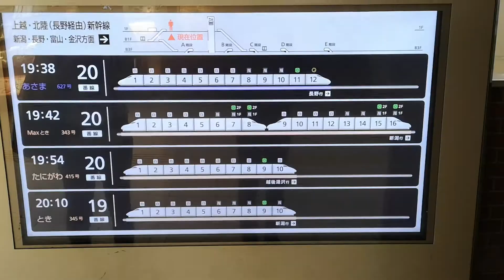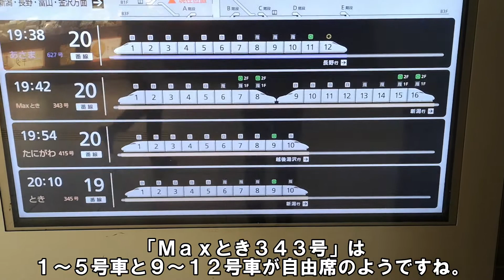【新幹線唯一の2階席】上野から大宮までE4系Maxに乗車して帰宅する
上野から大宮までE4系Maxに乗車して、帰宅ラッシュ時でも快適に移動しました。
やっぱり2階からの眺めはいいですね。